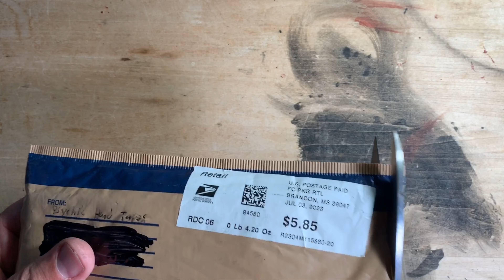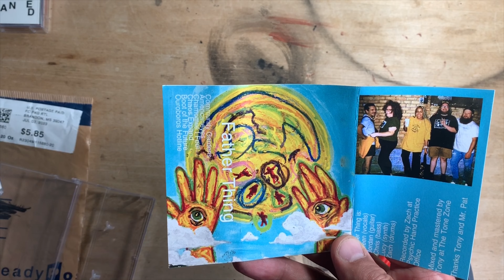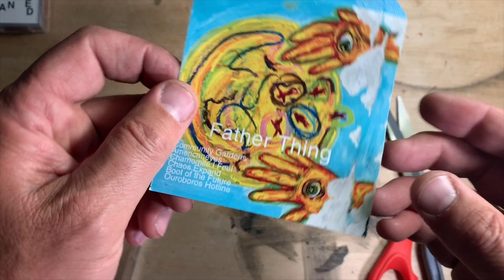Psychic Hand Tapes unpacking